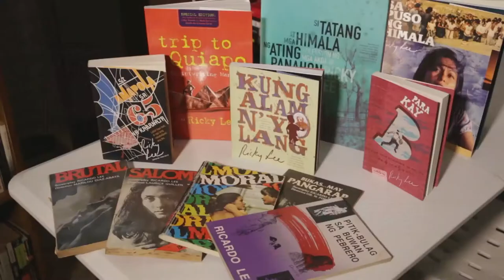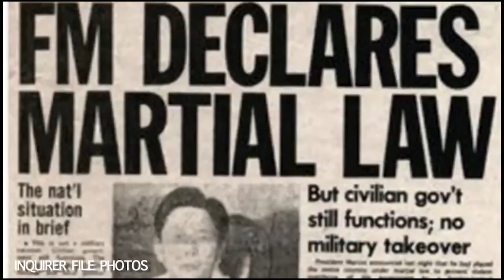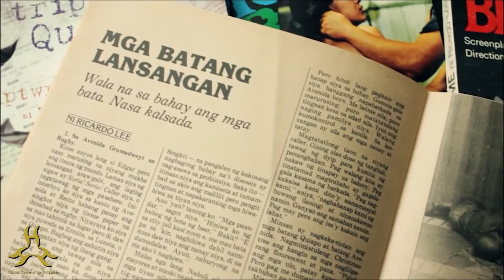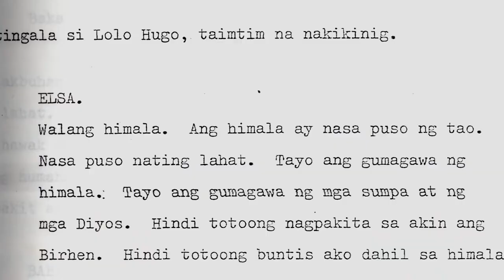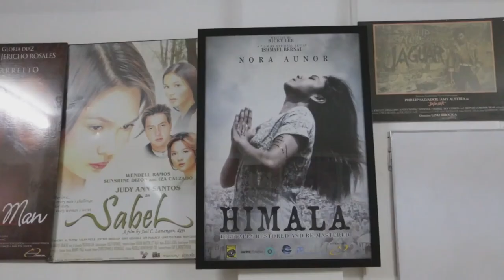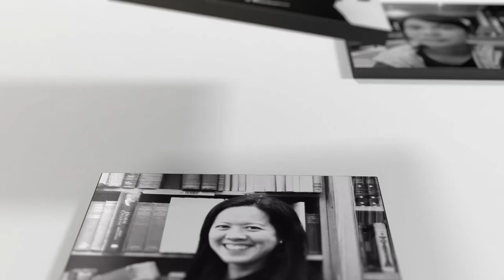WHY RICKY LEE SHOULD BE NATIONAL ARTIST